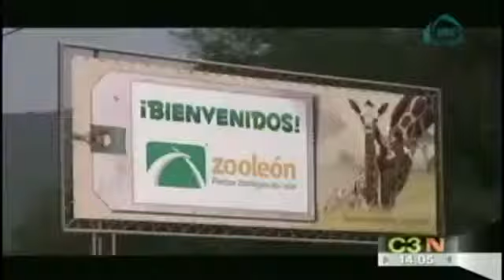Llega a Guanajuato un rinoceronte negro en peligro de extinción